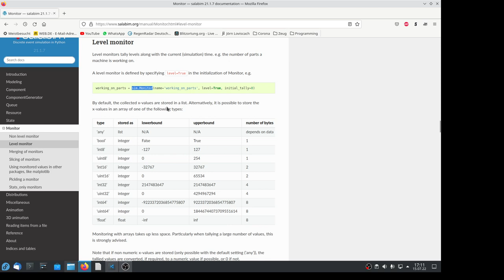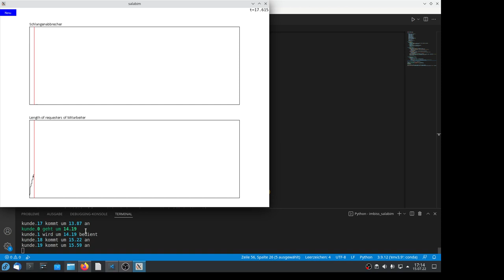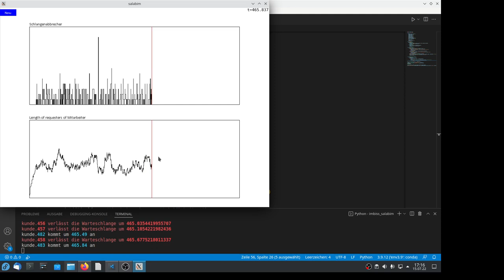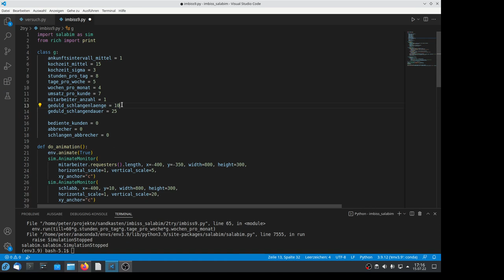Imbiss Simulation mit Python und Salabim Teil 9 Schnell bedient oder Ungeduld?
Wenn Gäste aufstehen und gehen wird die Schlange kürzer. Ein zweiter Graph als Monitor für eigene Messwerte. In Salabim leicht gemacht